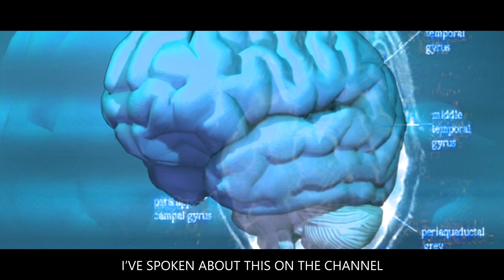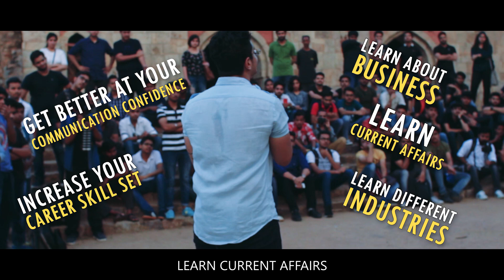99% Indians Are Making THIS HUGE MISTAKE | Biggest Self Improvement SECRET | BeerBiceps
BeerBiceps - YouTube's first India specific fitness, health, lifestyle, fashion, men's grooming and personality development channel